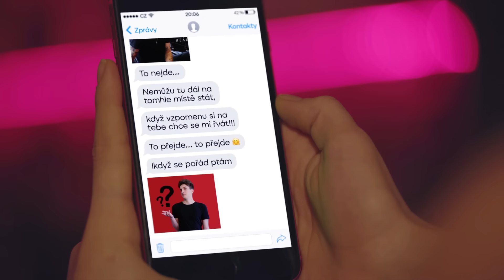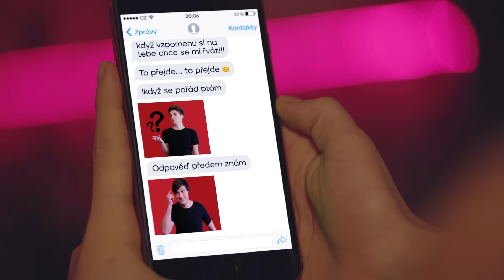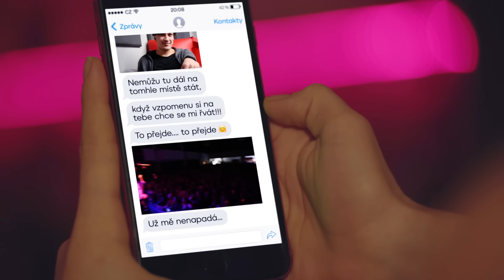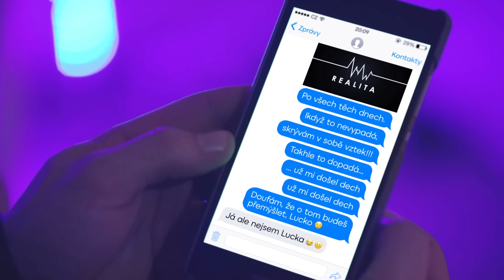Realita - Tohle jsem já (Lyric Video)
Realita - Marthy Duffek, Daniel Hudček, Vojta Marton, Vojta Košař

Credits:
Hudba: Daniel Hudček, Marthy Duffek
Text: Daniel Hudček, Marthy Duffek
Produkce: Daniel Hudček, Ondřej Žatkuliak
Mix & master: Rooftop Studio (Ondřej Žatkuliak)
Video: Pepa Vraštil